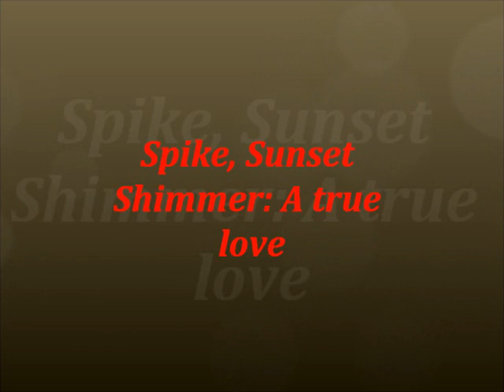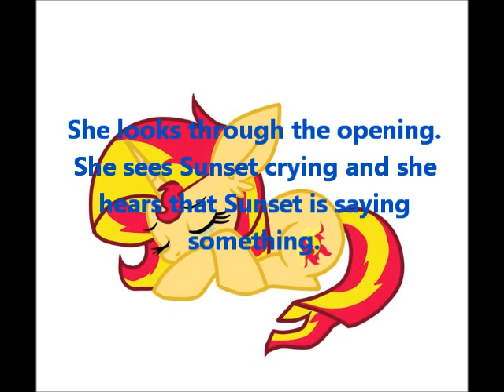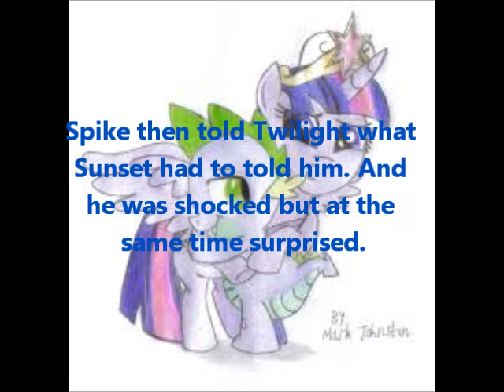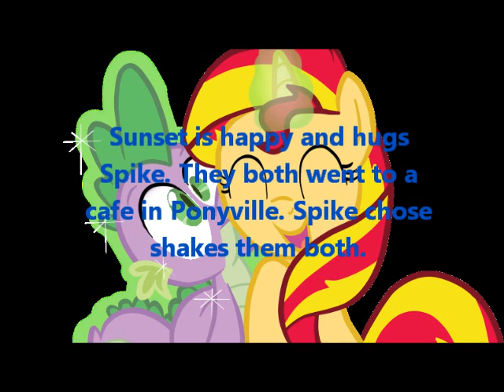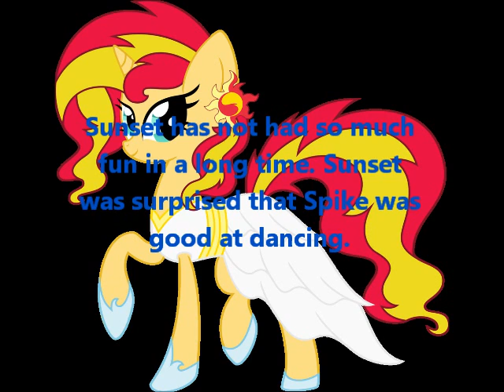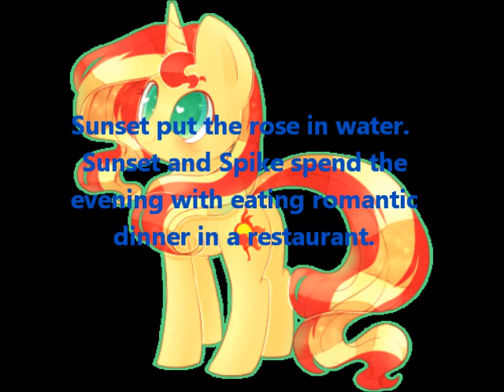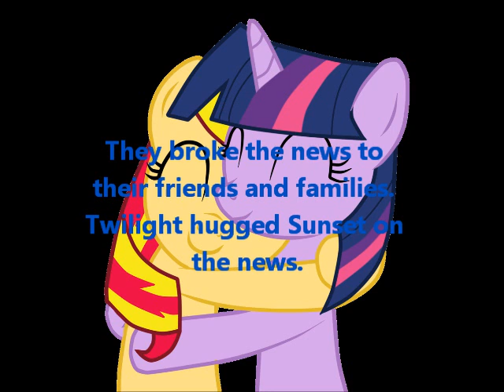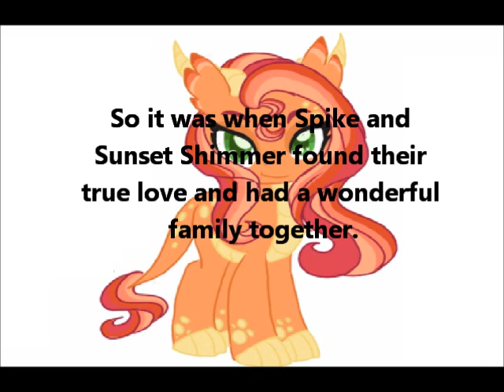Spike, Sunset Shimmer: A true love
A short fanfiction MLP FiM film about Spike and Sunset Shimmer.